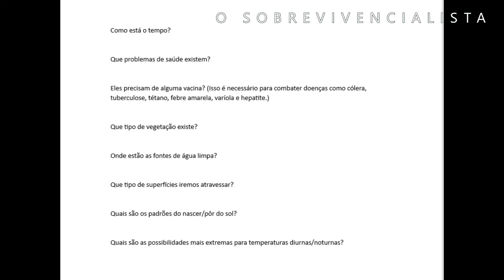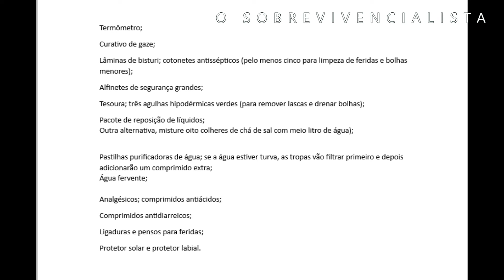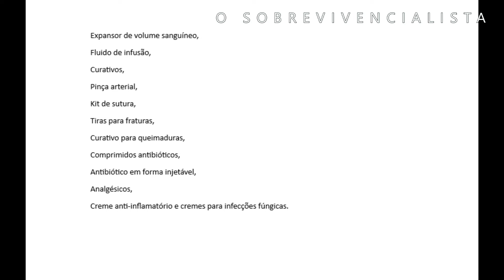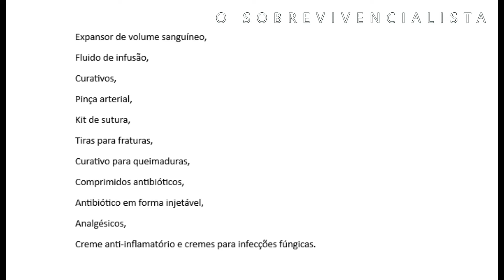Kit de Primeiros Socorros das Forças de Elite dos EUA